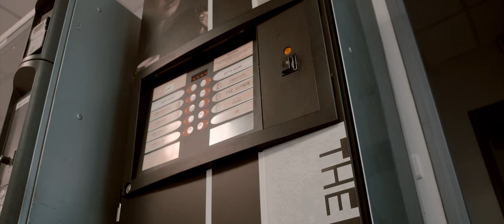The Majestic Tale, un conte Fantastique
A la suite d'un bal de promotion bien arrosé, 6 amis en fin de lycée se retrouvent bloqués dans le gymnase de l'établissement. Leur but : sortir, et sans se faire voir. Seul problème, ça sera plus dur qu'ils ne le pensent.

Écrit et réalisé par Eliot Coutant & co-écrit et produit par Manon Lagana et Jules Sarton.

Nous n'avons pas les droits des musiques dans ce métrage. Tous les droits reviennent aux auteurs et labels respectifs cités dans le générique.

Ceci est une oeuvre de fiction, toute ressemblance à des événements ou des personnalités réelles est purement fortuite.

Production - Lycée Rodin 2020